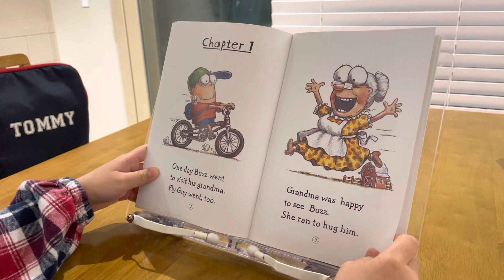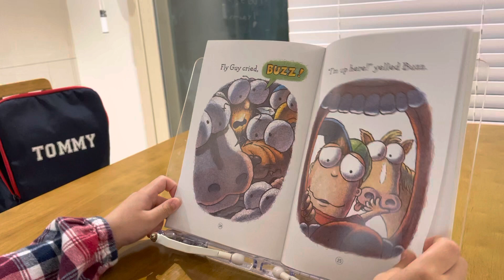There was an old lady who swallowed fly guy_Fly Guy_Tedd Arnold